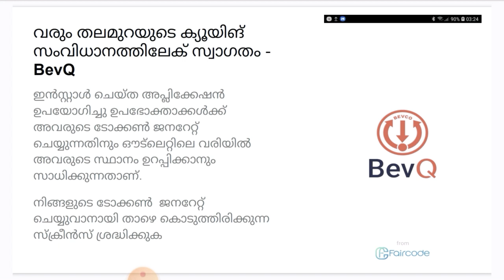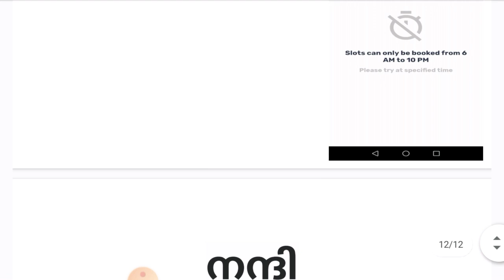How to use bevq app in malayalam | user manual | how to buy liquor online | bevq virtual queue app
I am describing here how to use Bevq app by showing user manual.
Bevq app
Book token online